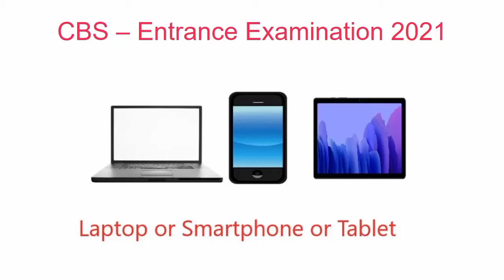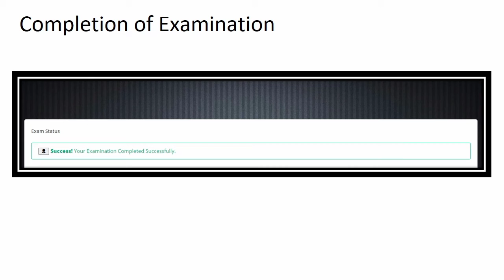Center for Basic Science examination 2021 Demo video | परीक्षा कैसे देंगे देखें